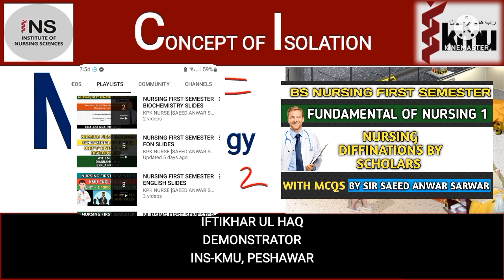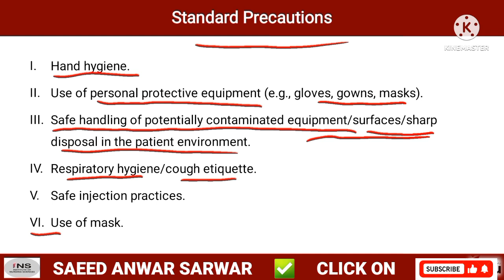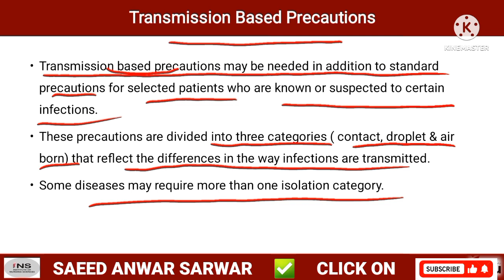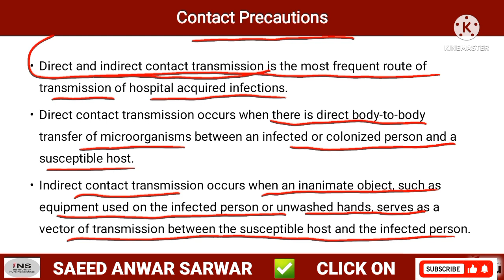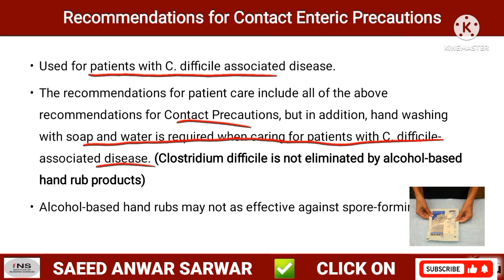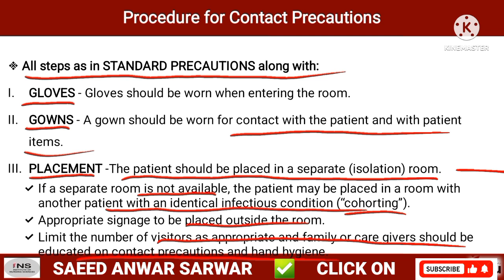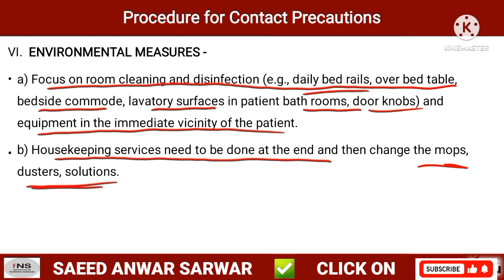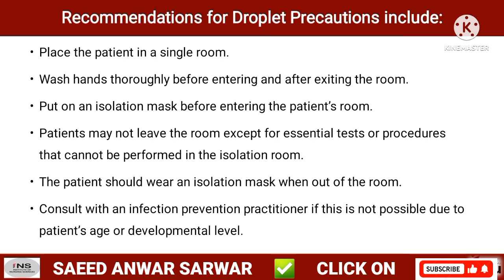Bs nursing microbiology unit 6.concept of isolation in nursing.kmu microbiology slides mcqs part 2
NURSING FIRST SEMESTER COURSE "